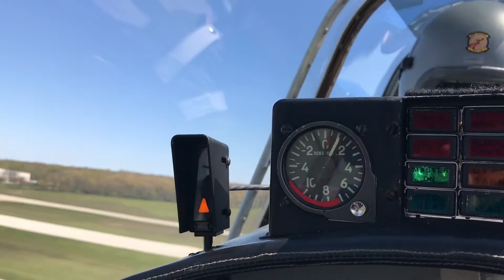The Need For Speed.